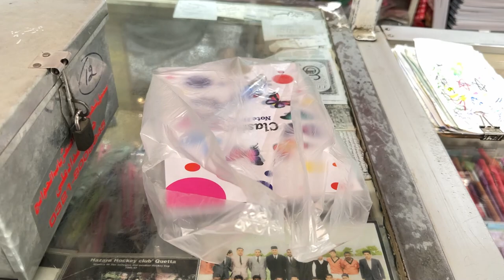Ghar Walo Se Naraz Hogya😂 | Zindagi Mai Pehle Bar Patang Udaya ✌️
I Got Angry With The Family.I Flew A Kite For The First Time In My Life